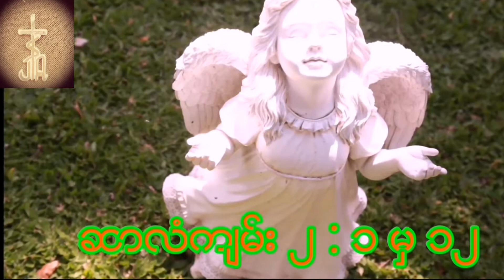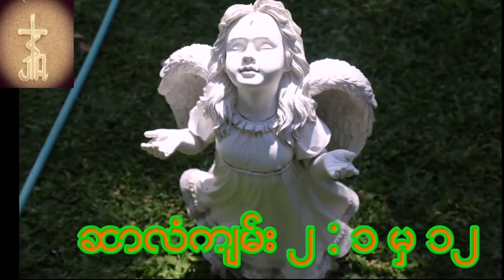ဆာလံကျမ်း ၂ : ၁ မှ ၁၂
✍️ Like ပါ၊ Share ပါ၊ Comment ပေးပေးပါ။ 🙏

Follow SJA Myanmar in Facebook and YouTube channel ! Please share our page!